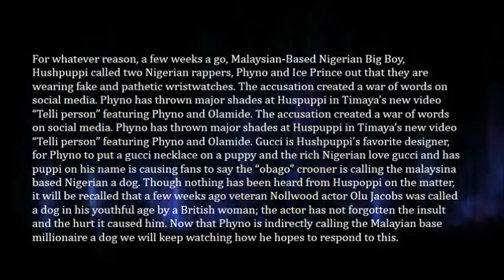Phyno Turns Hushpuppi into A Dog Photos Video